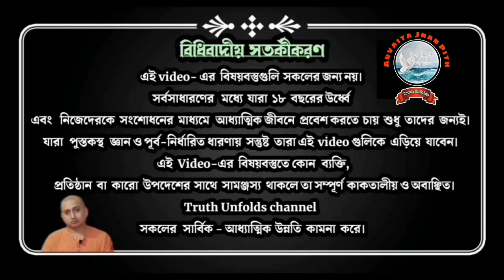তোমার কি করনীয় কি করে জানবে? II HOW DO YOU KNOW WHAT TO DO? II SWAMI TRAILOKYANANDA II 13-07-23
১.আপনি  JOIN করতে পারেন শ্রীমদ্ভগবদ্গীতা, কঠোপনিষদ্, শ্রীশ্রী চন্ডীর  মতো কোর্সে ।

২. ঘরে বসে বিবেকচূড়ামণির মতো কোর্সের সম্পূর্ণ লাভ নিতে, দেরি না করে আজই যুক্ত হন নিচে দেওয়া link-এ click করে-

৩.সংস্থার এই যে কাজ তাকে সমর্থন করার সর্বোত্তম পথ আপনার আর্থিক সহযোগিতা, যা আমাদের মজবুত করে। মনে রাখুন আপনার কোর্স করা, অনুদান করা, এ সবকিছুই ঘুরে আপনার কাছেই আসবে পরোক্ষভাবে সামাজিক ও ব্যক্তিগত জীবনের রূপান্তরের মাধ্যমে।

BANK Details :-
ADVAITA JNAN PITH
Axis Bank

🛑🌟 UPCOMING COURSES🌟🛑